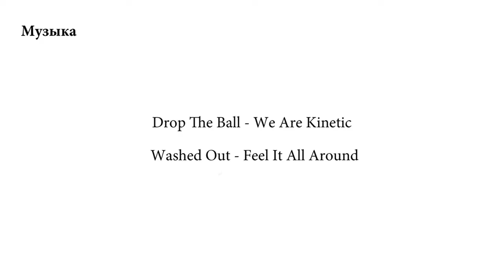Практики фотостудии Milk #9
Практики фотостудии Milk #9 - Съемка на улице

Использование мягкого и жесткого света в условиях естественного света на улице.

Музыка: Drop The Ball - We Are Kinetic, Washed Out - Feel It All Around